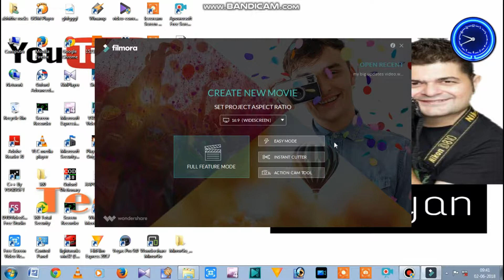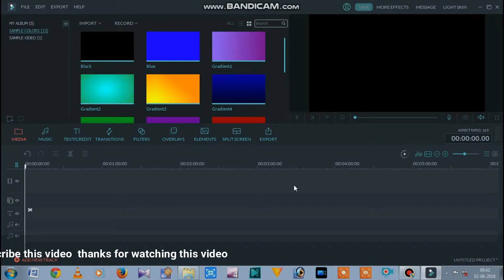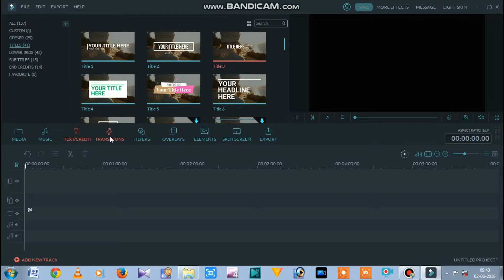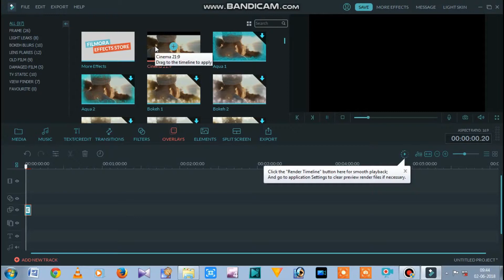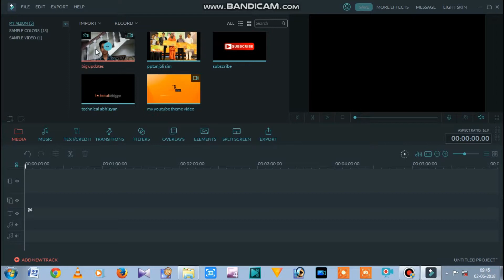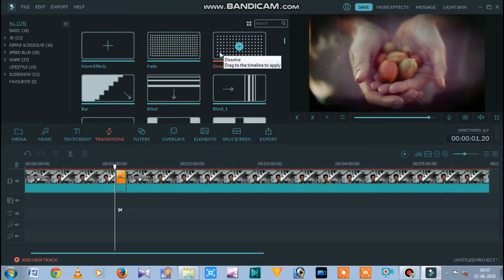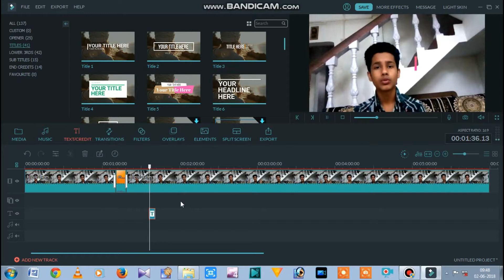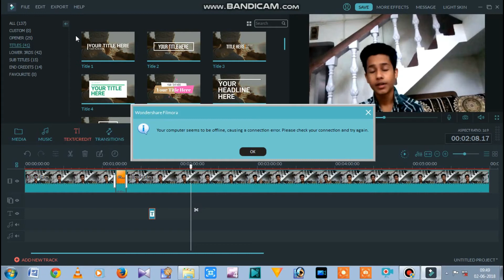wondershare filmora full and cool tutorial in just 10mins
Hello friends I am Abhigyan and aaj ke iss video pe aapko wondershare filmora software ka এক tutorial doonga
 Wondershare filmora :[OFFICIAL] Wondershare Filmora - Easy, Trendy and Quality Video Editor

Toh aap iss video ko end tak dekhiye...

Let's play our video 😊😊😊